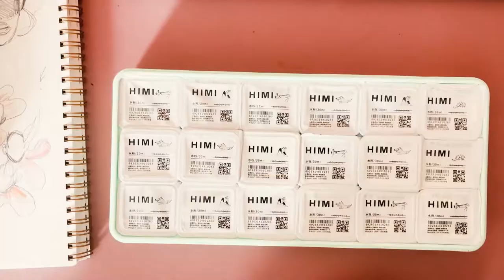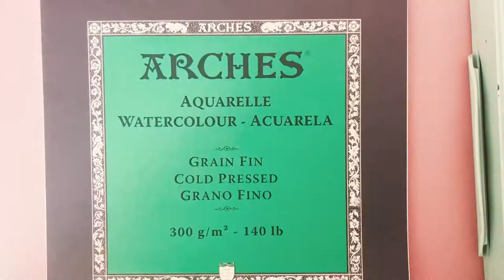studio vlog 04 ✧ talking about colorism and painting with gouache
Colorism has been a topic that has come up alot in the past few weeks- rightly so, and so I wanted to give my perspective and experiences as a light-skinned Black woman and my opinion on the whole "yellow-bone" situation. I also was a little tispy while recording this so I'll be making a part two that is a little less rambling and adds more clarity haha.

For the artwork, I painted something that I feel celebrates the variety and beauty of melanin in my fellow Black femmes and I'm really happy with how it turned out.

✧✧✧ Materials Used ✧✧✧
Gouache paints:

Leeya Makes Noise is a channel for the creative, the bougie, the loud. If you like those things and watching folks make art, Welcome! I’m Leeya, a 29-year old Art Director, illustrator, and designer based in Minneapolis.
☀ Follow me ☀
Twitch | @hippyandhood (for Sims 4 content)
Shop Launching in March!